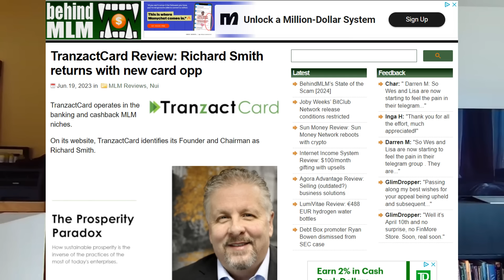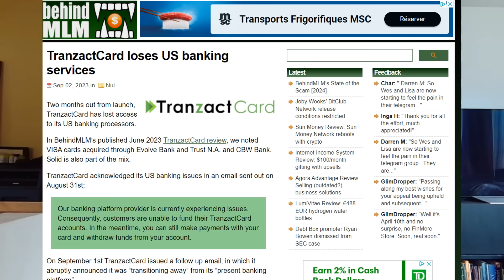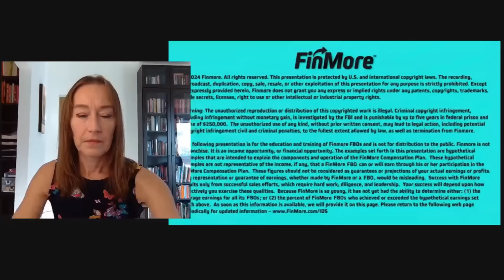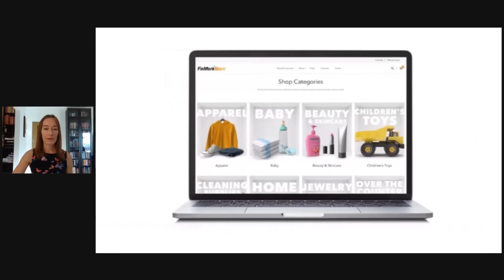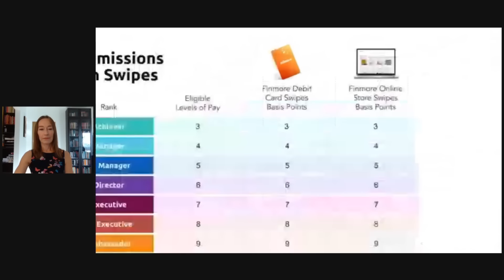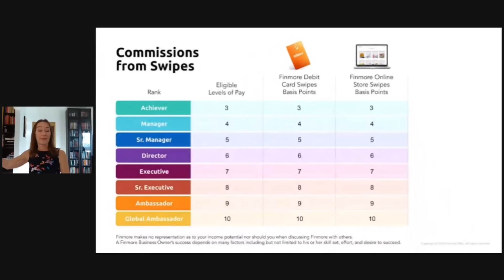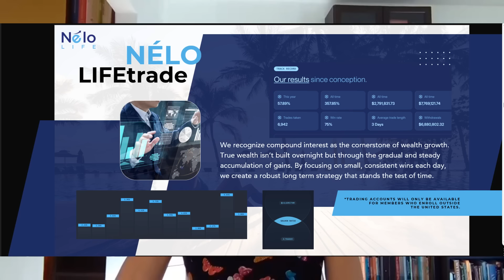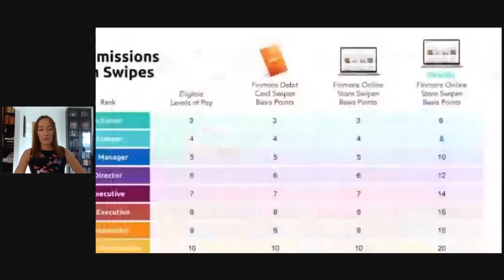no one is surprised